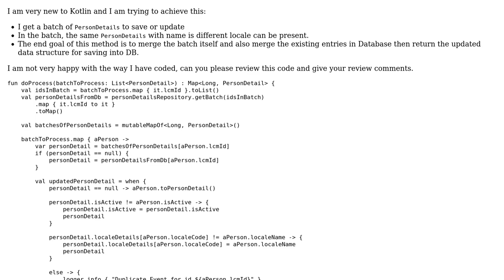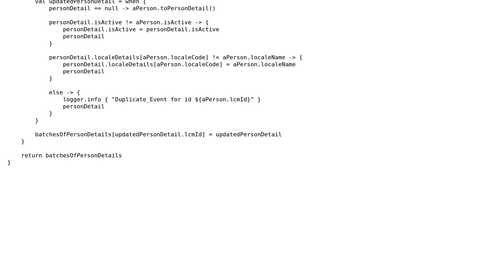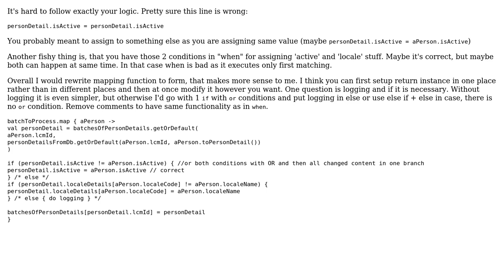Merge objects in Kotlin if they are updated (2 Solutions!!)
Merge objects in Kotlin if they are updated

With thanks & praise to God, and with thanks to the many people who have made this project possible! | Content (except music & images) licensed under CC BY-SA | Music | Images & others | With thanks to user Roland Illig user NewUser user K.H. and the Stack Exchange Network Trademarks are property of their respective owners. You are responsible for your own actions.